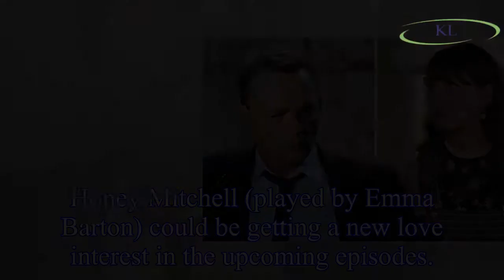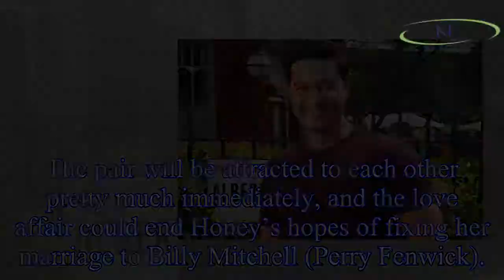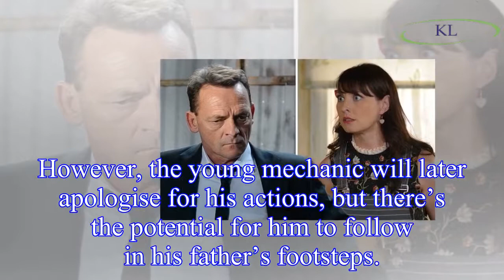EastEnders spoilers: Billy Mitchell heartache as Honey's new love interest revealed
Honey Mitchell (played by Emma Barton) could be getting a new love interest in the upcoming episodes.
Newcomer Adam Bateman (Stephen Rahman-Hughes) will be coming to Albert Square, and it will be rev